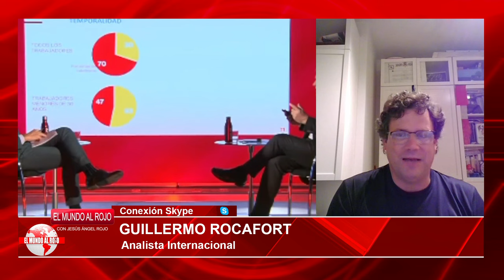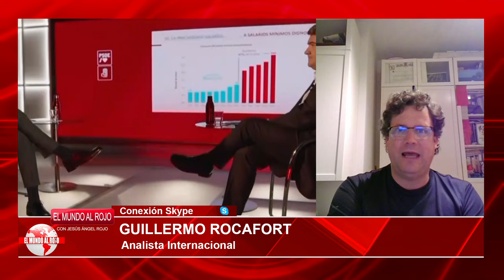🔴SÁNCHEZ ENLOQUECE🔴por la comisión de Begoña Gómez en la Asamblea: «Es una inmunda persecución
En este video, Sánchez enloquece por la comisión de Begoña Gómez en la Asamblea. ¡No te lo pierdas!